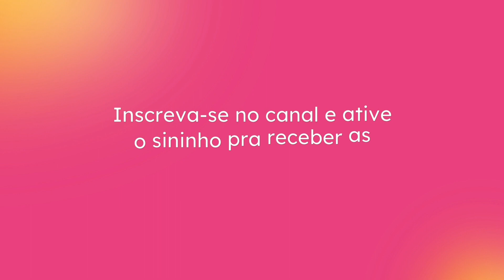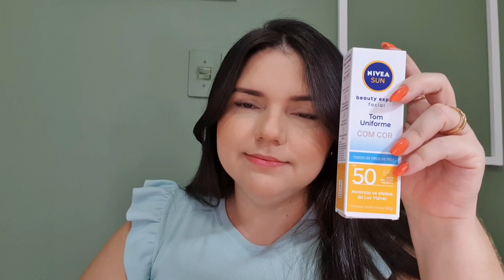COMPRAS NA FARMÁCIA / Canal Jay & Tony